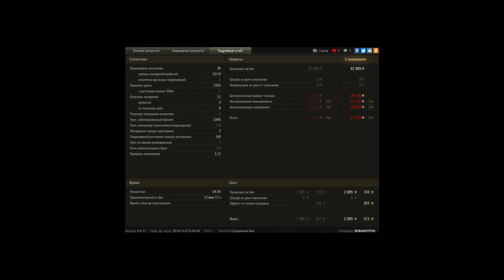T110E5, выполнение лбз, тт15 на т55а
Что тут описывать, смотрите!)